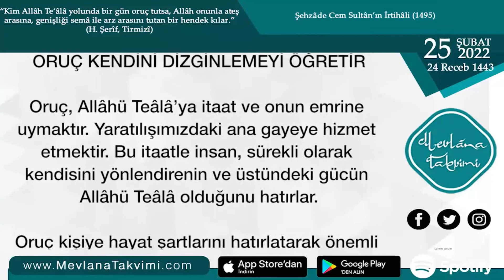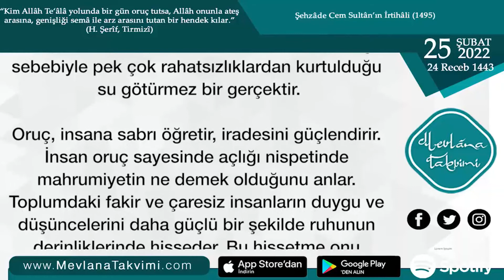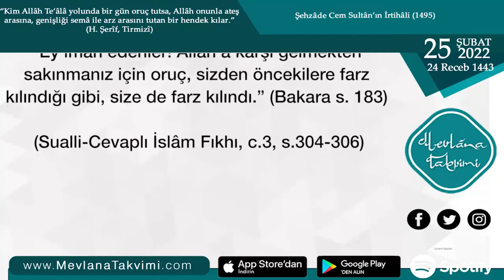Oruç Kendini Dizginlemeyi Öğretir | 25 Şubat 2022 Mevlana Takvimi